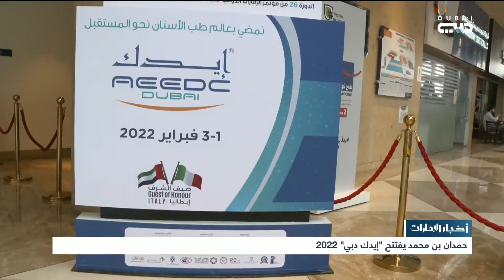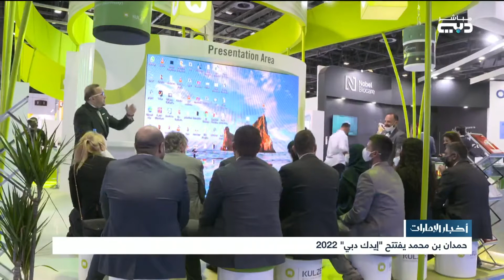أخبار الإمارات | حمدان بن محمد يفتتح “إيدك دبي 2022”